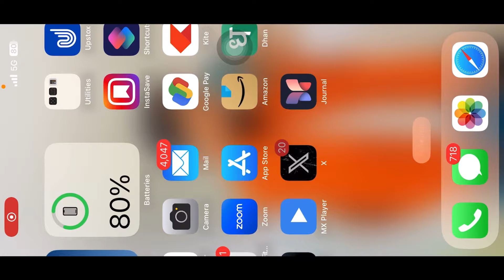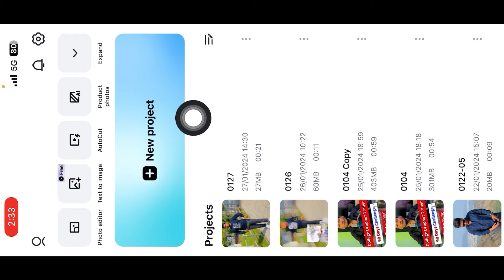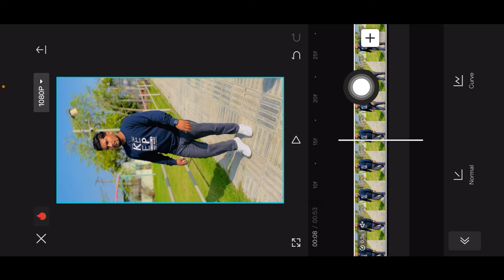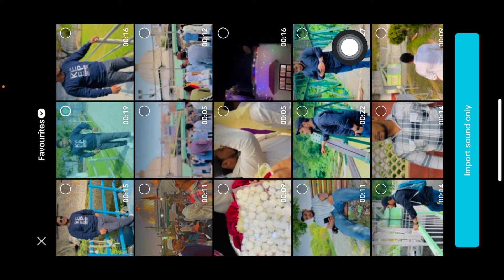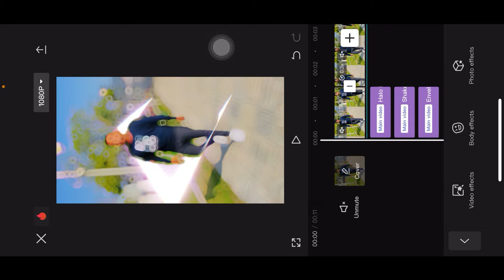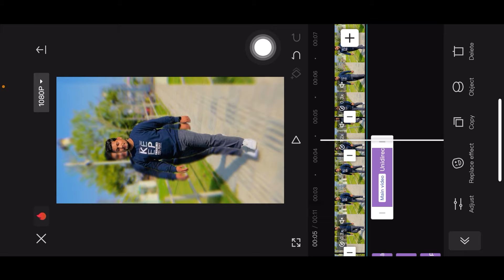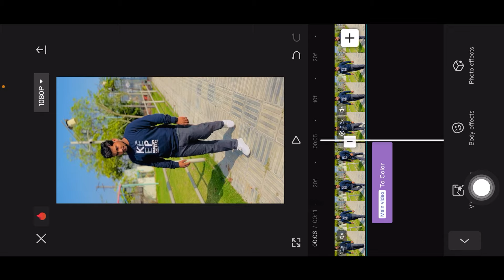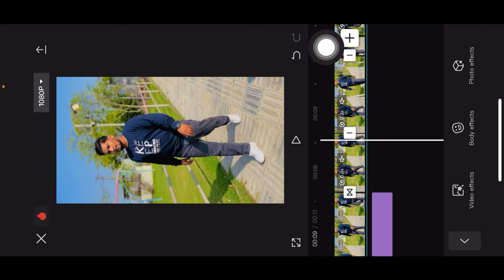Capcut Reels Video Editing | Trending Reels Video Editing | Capcut Video Editing Link video editing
🌀 Hello Friends

🔵 Your Quires

technical ashu
capcut template
capcut editing
capcut template
video editing
capcut template
video editing
capcut template
video editing
capcut template
technical ashu
video editing
capcut template
technical ashu
capcut template
video editing
capcut video editing
video editing
video editing
vn video editor
capcut template